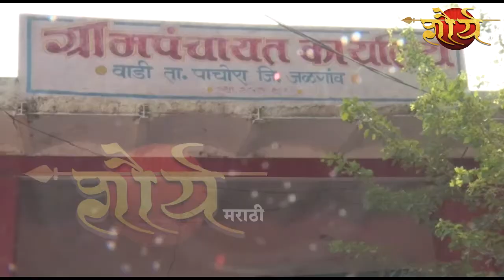वाडी ग्रामपंचायत सरपंचपदी मैनाबाई पाटील यांची बिनविरोध निवड